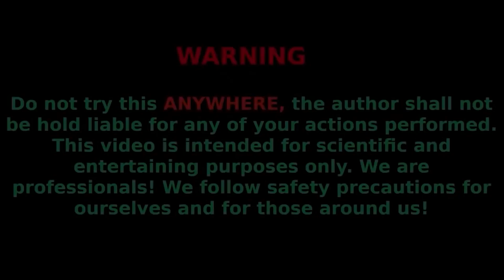EXPERIMENT : Glowing Knife To 1000 Degrees Vs Big Kinder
Hello friends!) We decided to repeat the old experiment with a hot knife, we heated the knife to 1000 degrees and cut such items as; kinder, jelly, McDonalds burger , bizet, plasticine ,toothpaste, pop it and many others. See the result faster!)